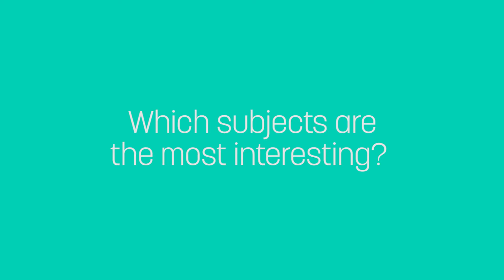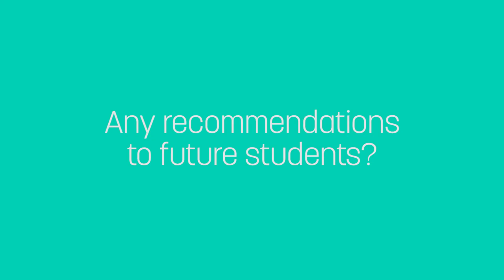Study Statistics and Machine Learning at LiU in Sweden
The Statistics and Machine Learning master’s programme at Linköping University, integrates statistical modelling and analysis with machine learning, data mining and data management to give students unique skills.

Meet Martynas and hear what he has to say about the programme and life in Sweden.